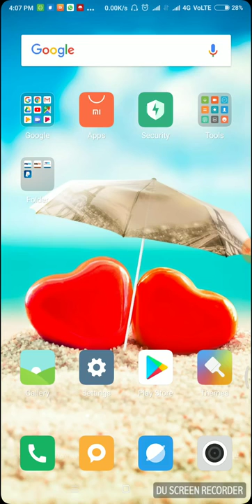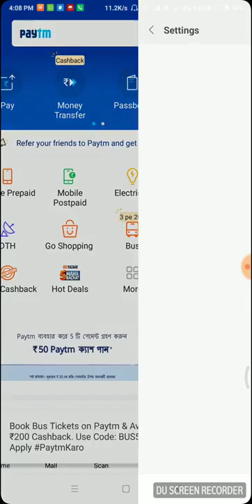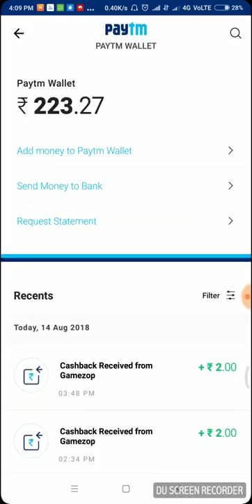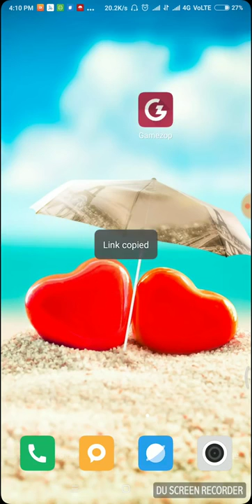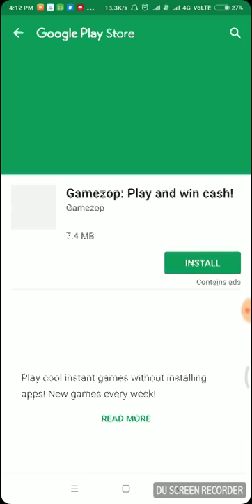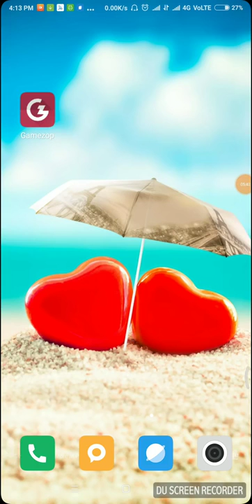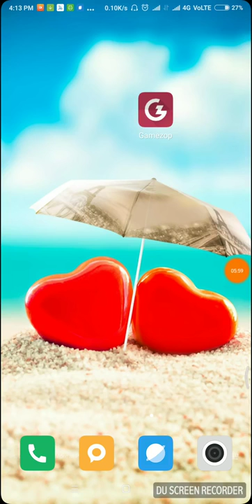Earn Money____Unlimited_Trick____₹850_payment_proof____100__working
Hloo guys this the latest hack trick of gamezop app by which you can easily hack gamezop app and earn unlimited referel earning.